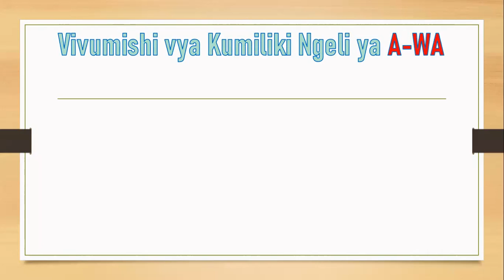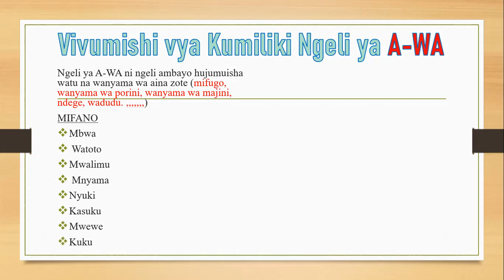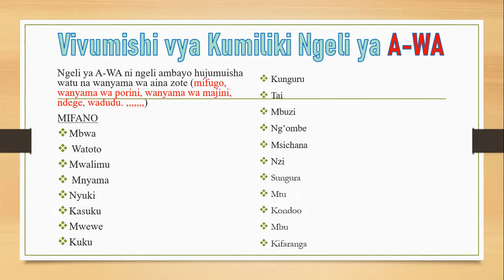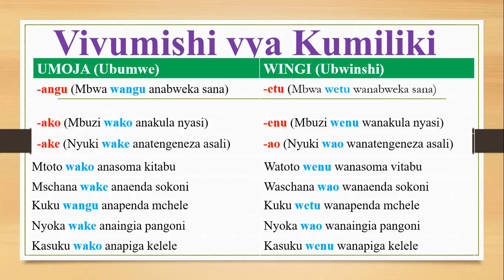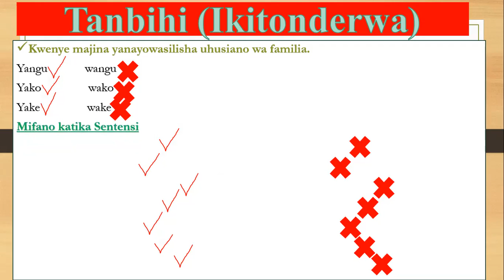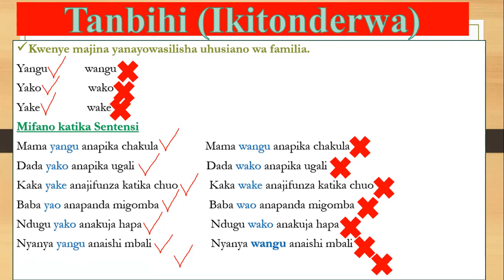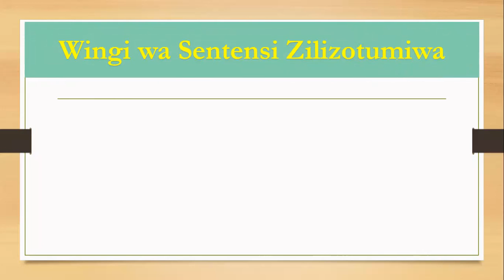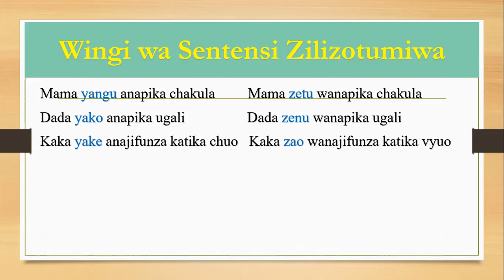Vivumishi vya Kumiliki Ngeli ya A WA: Ibinyazina Ngenera kuri Ngeli ya A-WA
Jifunze matumizi ya vivumishi vya kumiliki kwenye ngeli ya A-WA. Hili ni somo muhimu haswa kwa wanafunzi wa Kiswahili katika shule za sekondari na vyuoni hususan nchini Rwanda.